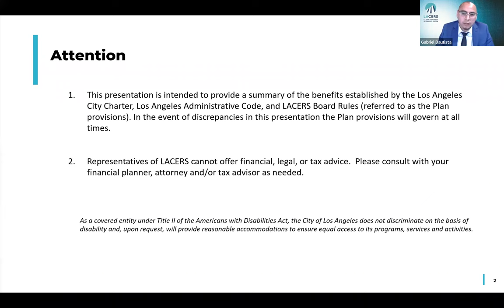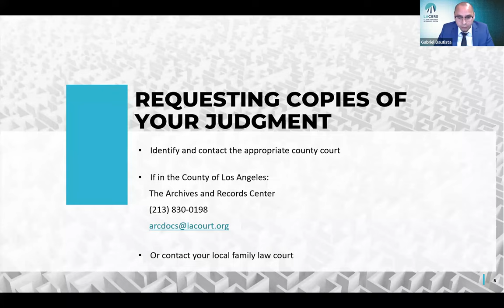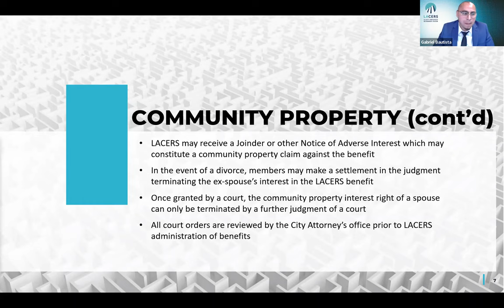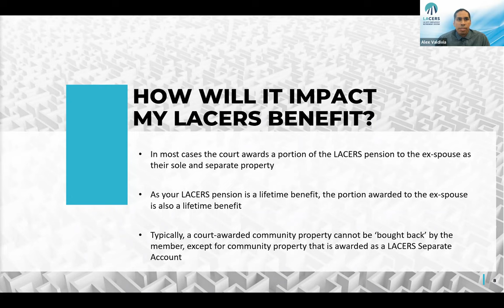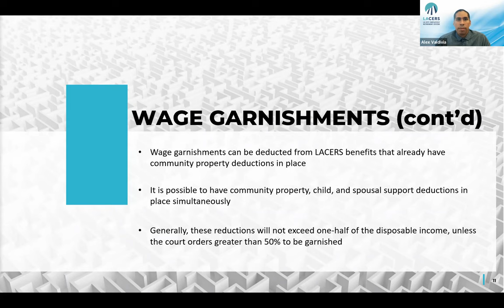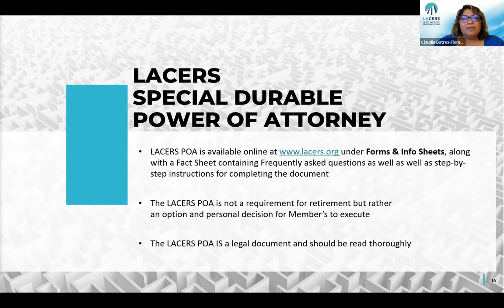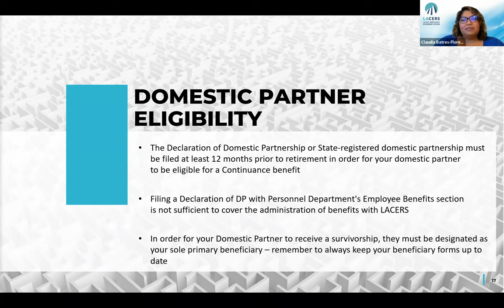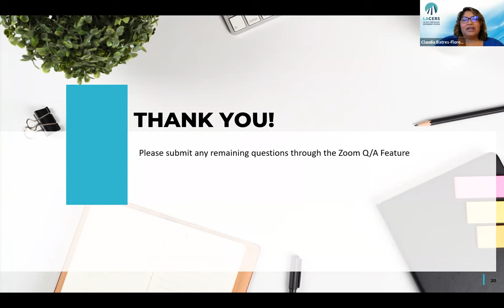Legal Processing Unit Webinar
View a recently recorded Legal Processing Unit Webinar.